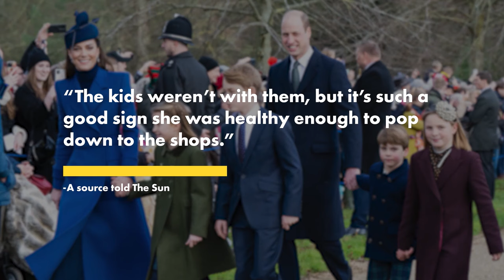Kate Middleton reportedly visits farm shop with Prince William — but fails to be photographed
Kate Middleton looked “happy and healthy” while visiting a local farm stand in Windsor with Prince William on Saturday, according to a new report.

Eyewitnesses claimed to the Sun that the Prince and Princess of Wales made the stop after watching their three children, Prince George, 10, Princess Charlotte, 8, and Prince Louis, 5, play sports.

“After all the rumors that had been going ’round, I was stunned to see them there,” one spy shared with the outlet. “Kate was out shopping with William, and she looked happy and she looked well.”

The eyewitness added, “The kids weren’t with them, but it’s such a good sign she was healthy enough to pop down to the shops.”

Reps for the Prince and Princess of Wales didn’t immediately return Page Six’s request for comment.

It appears no one managed to capture a photograph of Middleton, 42, who hasn’t been seen in public since Christmas Day — just weeks before she went for abdominal surgery — save for a blurry paparazzo shot and heavily edited Mother’s Day image that received a “kill notice” by major press agencies.